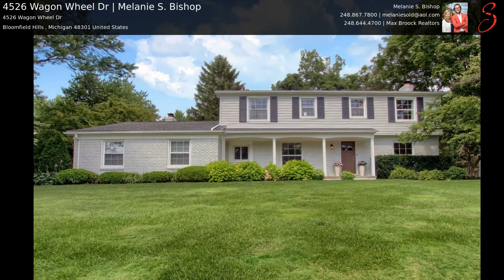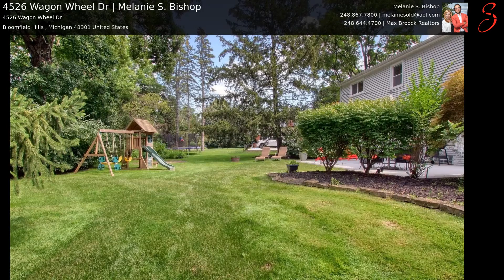4526 Wagon Wheel Dr | Melanie S. Bishop